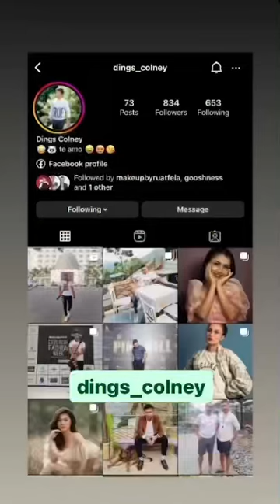Dings Colney Photography